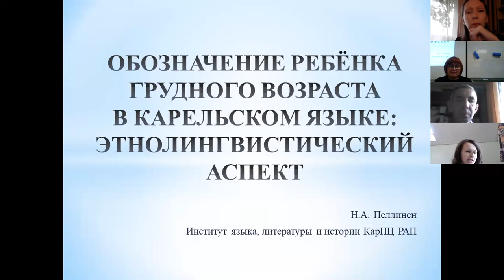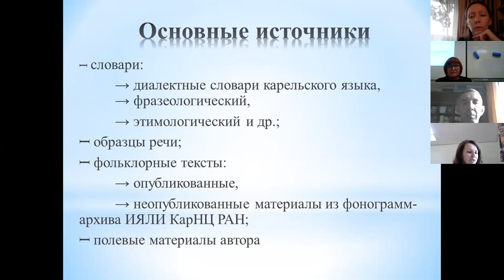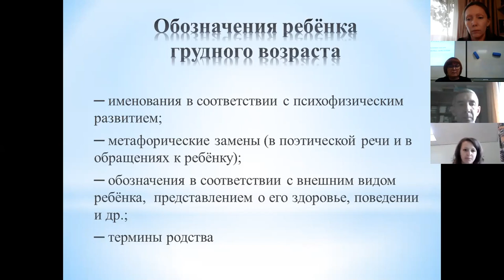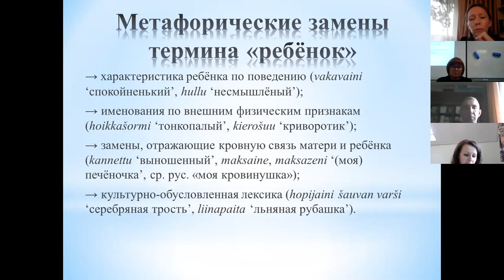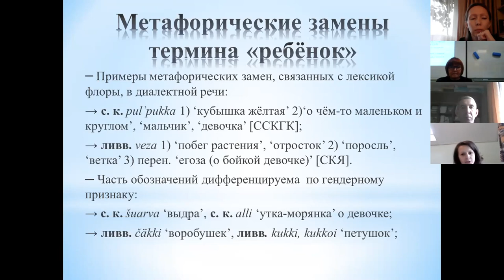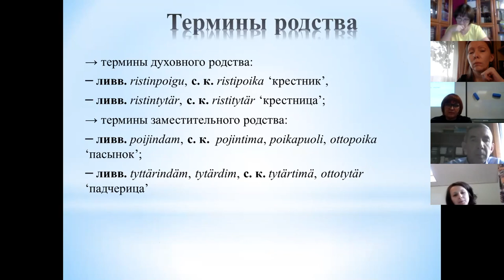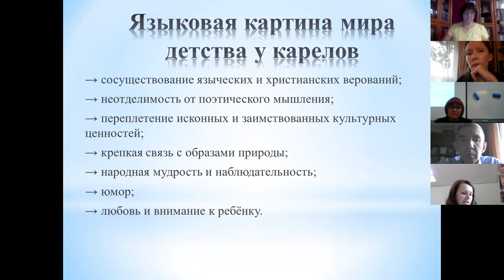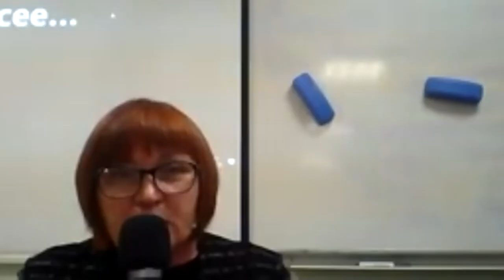Пеллинен Н. А. Обозначение ребёнка грудного возраста в карельском языке: этнолингвистический аспект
Пеллинен Наталия Александровна (ИЯЛИ КарНЦ РАН). Обозначение ребёнка грудного возраста в карельском языке: этнолингвистический аспект.

Конференция «Бубриховские чтения: задокументированное народное слово» 2020, Петрозаводск. Карельский научный центр РАН.
Natalia Pellinen (Petrozavodsk). The designation of an infant in the Karelian language: ethnolinguistic aspect.

The conference "Bubrikh readings: a documented vernacular", 2020. Petrozavodsk. Karelian Research Centre of the Russian Academy of Sciences.